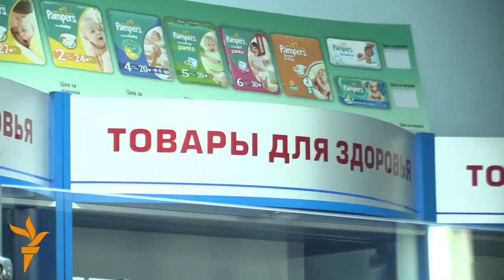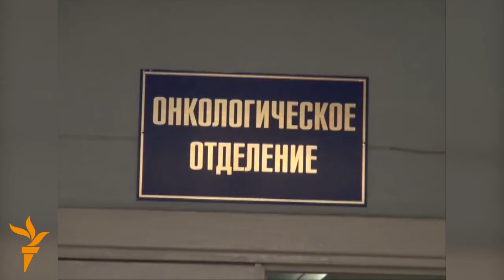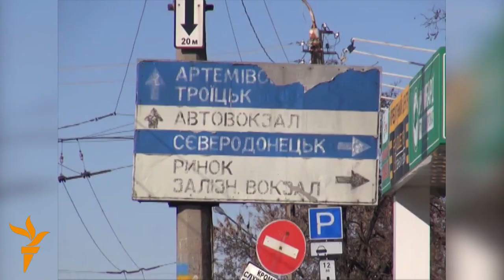Ukraina: Uruş saglygy saklaýyşa täsir ýetirýär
Gündogar Ukrainada orsýetçi gozgalaňçylaryň elindäki giňişliklerde däri-dermanlaryň ýiti ýetmezçiligi barada habar berilýär. Köp dermanhana ýapyk, keselhanalar bolsa agyr ýagdaýdaky hassalara zerur kömegini bermäge ukypsyz bolýarlar. Hökümetiň gözegçiligindäki giňişliklerde-de keselhanalar kynçylyk duýýarlar. (AÝ/AR-nyň Ukrain gullugy)